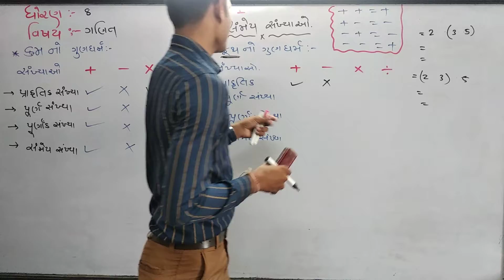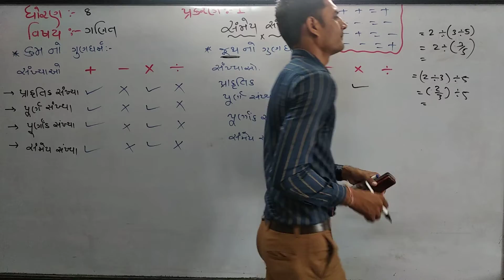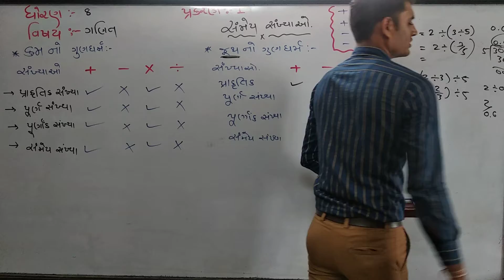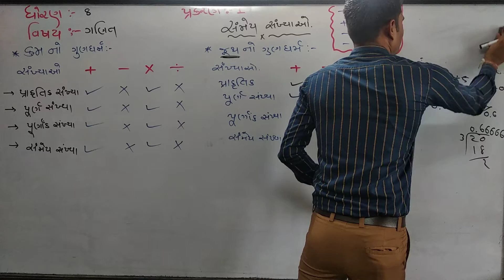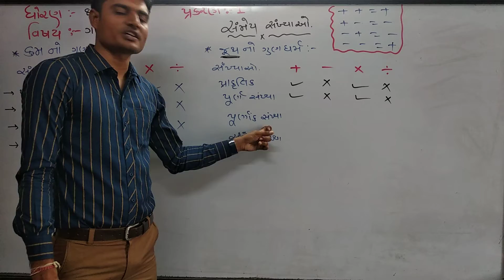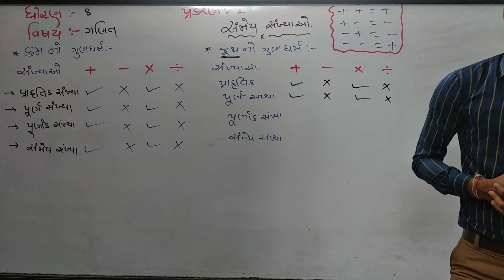STD 8 MATHS PART 2 SHREEJI VIDHYALAYA